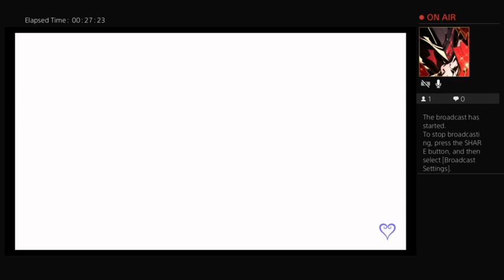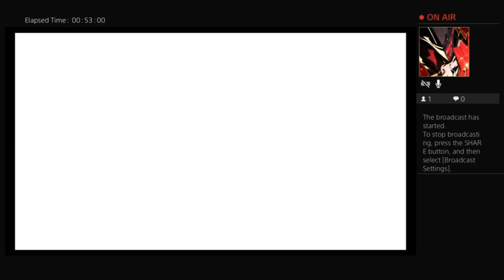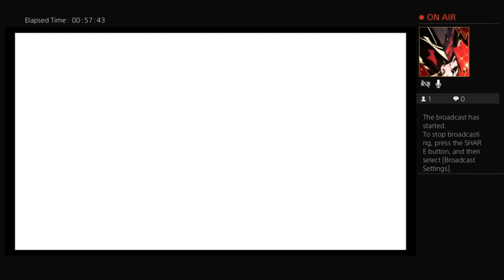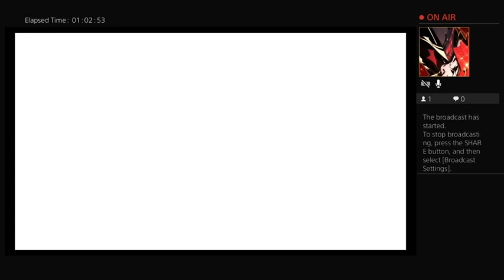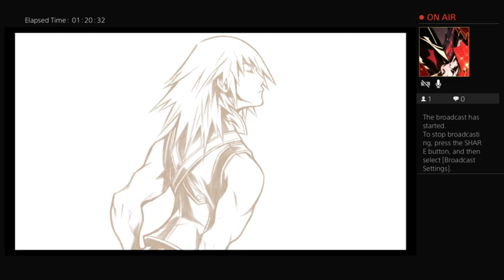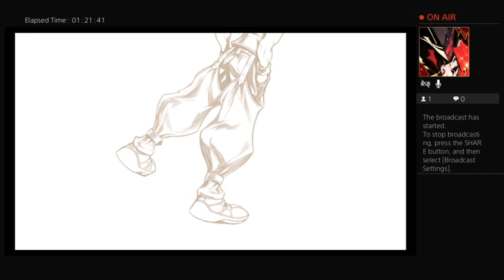Kingdom Hearts! COM "The Finale" Part 20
Bye, Bye Mar Mar. also I had to cut part of the ending scene due to copyright -- Watch live